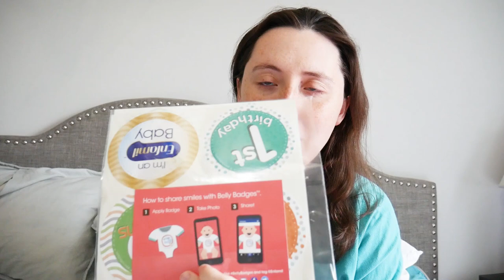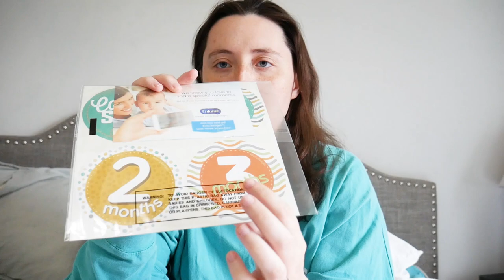Day in the Life - 2nd Trimester of Pregnancy Vlog & Switching Doctors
Hope you enjoy this average day in the life vlog from my 2nd trimester of pregnancy! I switched doctors this week (new OB) and had my first appointment with her.